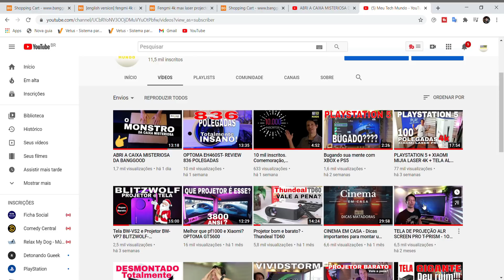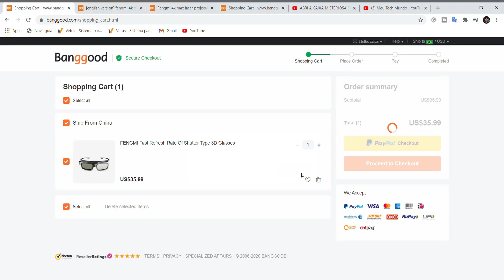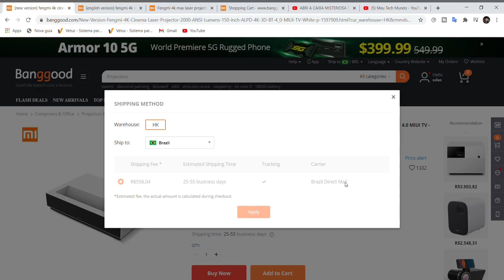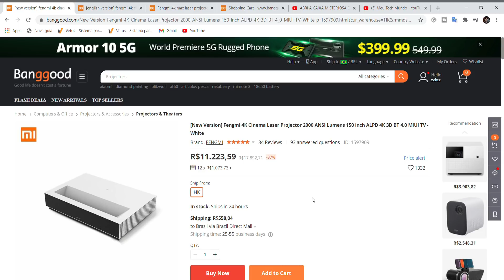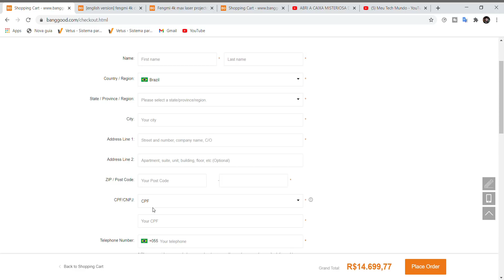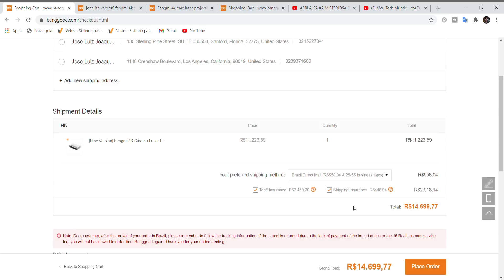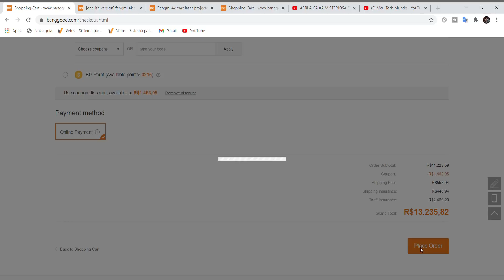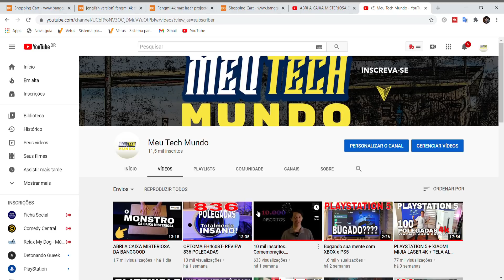Projetor 4k Ust - A Banggood paga sua taxa de importação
Neste vídeo aprenda sobre como comprar projetor UST 4k com a Banggood devolvendo seu dinheiro da taxa de importação. Preste muita a atenção ao vídeo e boas compras!

FENGMI 4K MAX L406FCN 4500 ANSI LUMENS
Code: BGBRKMAX

FENGMI CINEMA PRO 2400 ANSI LUMENS
CODE：BGBR97719

FENGMI 4K CINEMA 2000 ANSI LUMENS
CODE：BGBR01164

Oculos 3d FENGMI
CODE：BGBR56853

É MUITO IMPORTANTE SELECIONAR O SEGURO TARIFÁRIO (TARIFF INSURANCE) E O SEGURO DE ENVIO (SHIPPING INSURANCE)*** CASO CONTRÁRIO A BANGOOD NÃO DEVOLVERÁ O DINHEIRO DA TAXA PAGA AQUI NO BRASIL E NÃO SE RESPONSABILIZARÁ POR DANOS OU EXTRAVIO OCORRIDOS NO TRANSPORTE.

LINK DOS VIDEOS DAS TELAS ALR QUE TENHO (Vc encontra o contato dos vendedores na descrição de cada vídeo) *AS telas só servem para projetores de *ULTRA CURTA DISTÂNCIA E CURTA DISTANCIA*